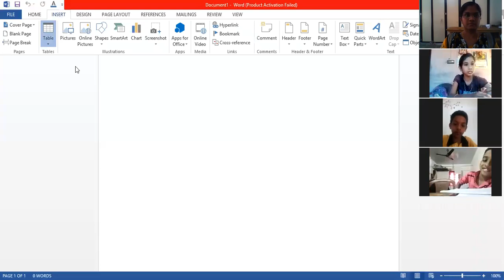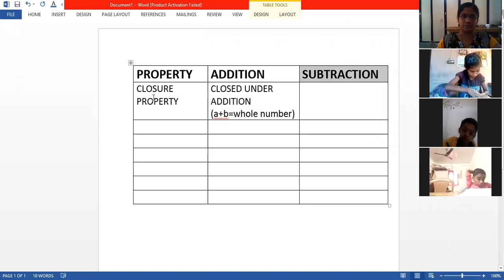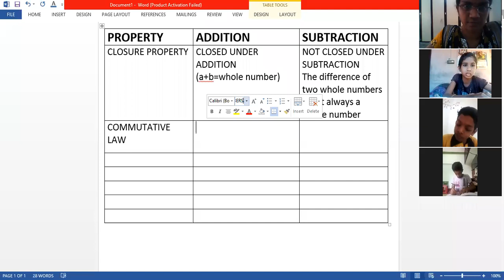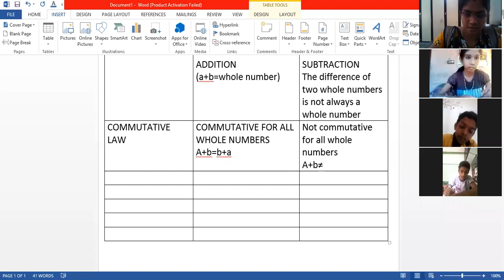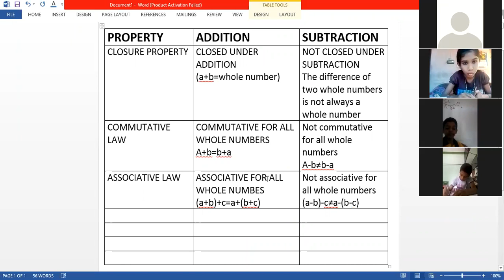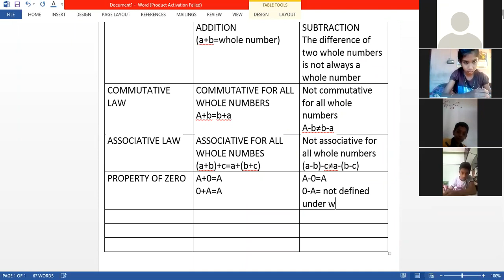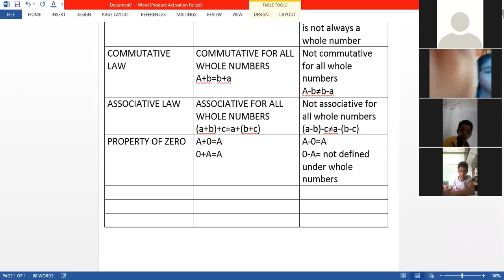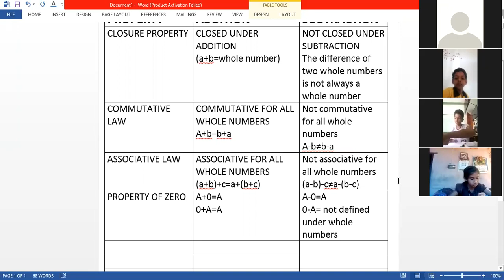CLASS 6 MATHS 11 NOVEMBER 2020